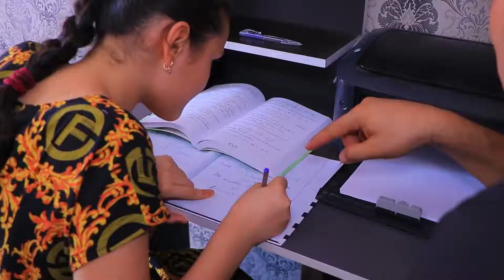O'z kasbidan faxrlanadiga IIB (GAI) xodimi